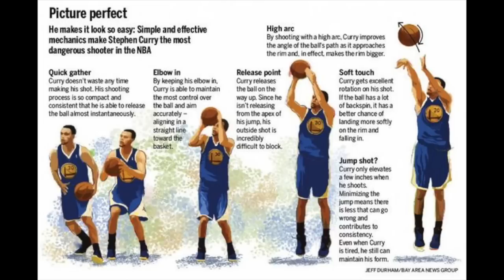The Science of Shooting: Does Perfect Shooting Form Exist?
Episode 1 of The Science of Shooting: Director Matt Williamson (AKA Pro Shot's Professor) dives into the theory of "perfect" shooting form and whether it really does exist.